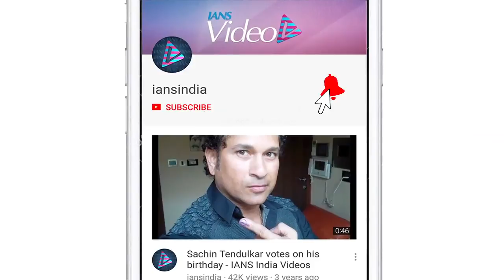Sara Ali Khan and Kartik Aaryan arrive in style for 'Love Aaj Kal' screening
The makers of "Love Aaj Kal" held a special screening of the film on Thursday in Mumbai. Several Bollywood celebs attended the screening.